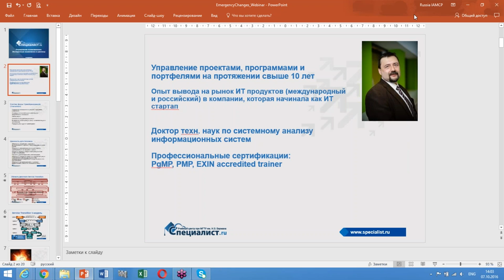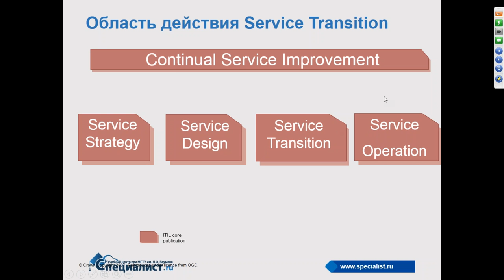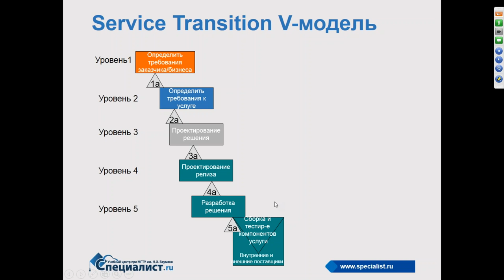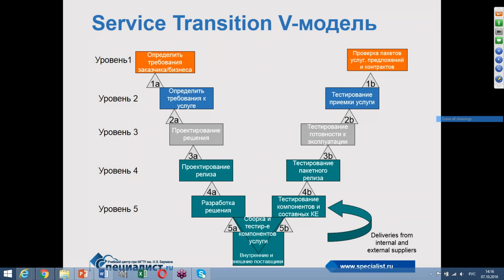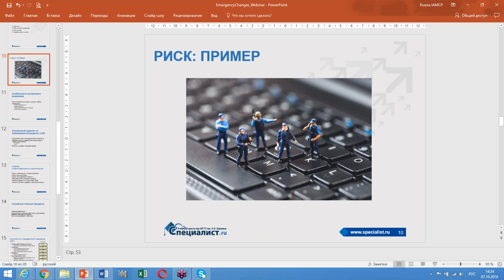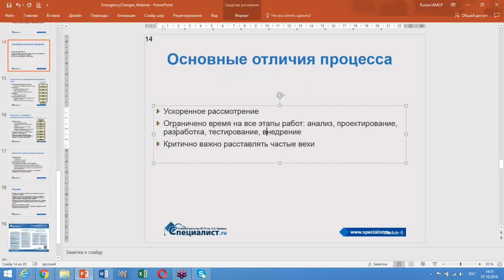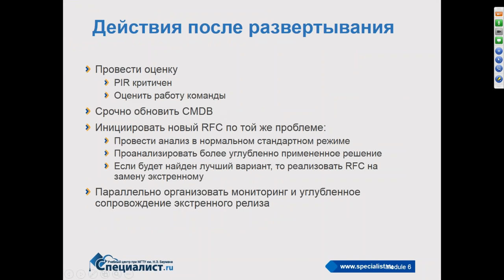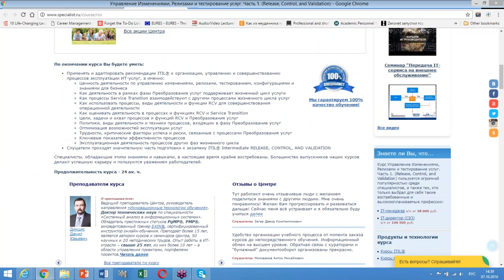Управление изменениями и релизами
Любое изменение в IT-инфраструктуре может повлечь  серьезные последствия, которые скажутся на работе всей компании. В соответствии с ITIL процесс управления изменениями должен быть строго регламентирован, иметь конкретные цели и результаты, а главное – повышать ценность услуг для бизнеса.

На бесплатном семинаре учебного центра "Специалист" при МГТУ имени Баумана будут рассмотрены ключевые аспекты управления изменениями на основе лучших практик ITIL.

Будут рассмотрены следующие вопросы:
- Формализация согласования изменения;
- Мониторинг изменения;
- Типы релизов;
- Пакетные релизы;
- Подготовка к внедрению;
- Передача в поддержку;
- Оценка результативности изменений.